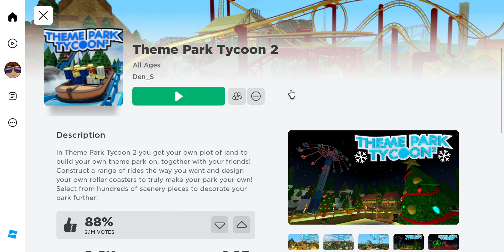EPISODE 8 NEW UPDATE (food court) after burn POV.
today we are back with episode  8 OF THE THEME PARK season 1. In the video, we build a food court,
Have a great day. (ROBUX GIVE AWAY AT 100 SUBSCRIBERS!!) make sure not to miss it hope to see you there!
goodbye!